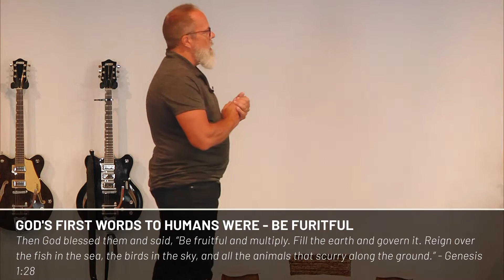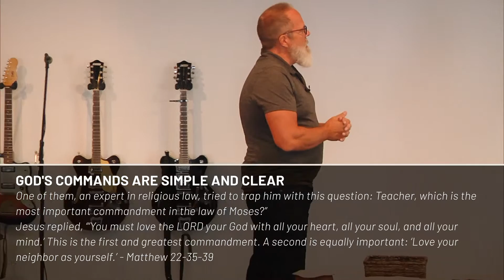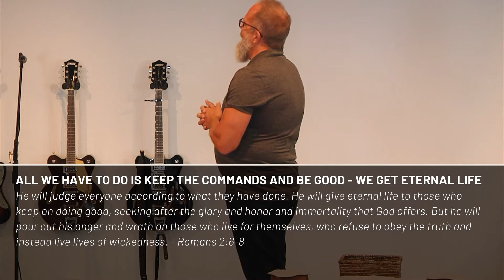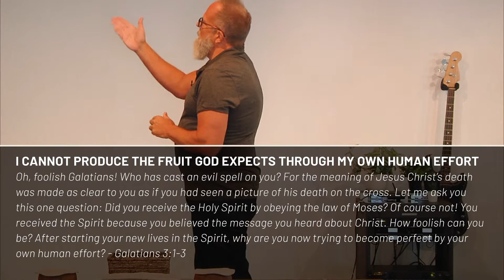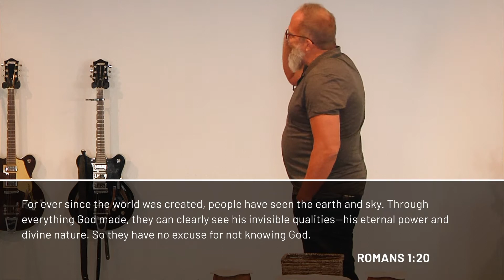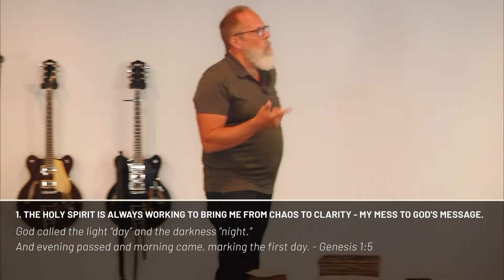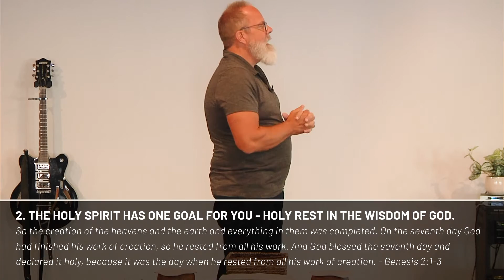The Character of the Holy Spirit || Mark Evans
As we continue to look at what it means to bear the fruit God expects, we learn that it is impossible to bear fruit without the help of the Holy Spirit. This week Pastor Mark takes discusses the person of the Holy Spirit, and the nature of the Spirit's character.